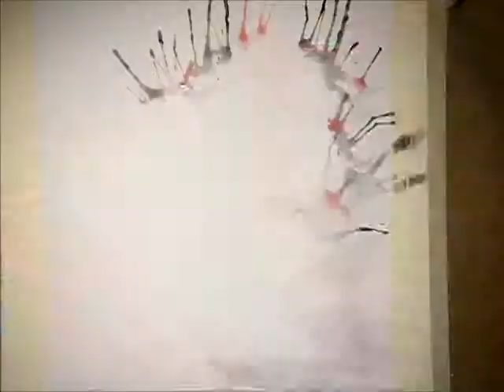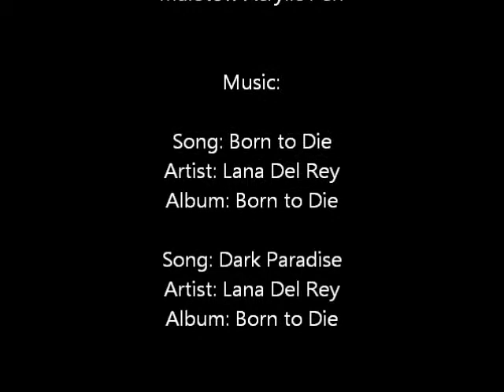Itachi Fanfic Fanart: Crow's Feathers (Speedpaint)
DescriptionOk so first of all, you guys have got to check out Wattpad user the_hooded_girl and her awesome fanfic Crow’s Feathers. This story is amazing and shouldn’t be overlooked.

Not only is this person an amazing and inspiring writer, but she is an amazing person. She has been my friend through the years. We met on Quizilla back in the day when it wasn’t dead and it was actually decent. We both moved to Wattpad not long after the scary Quizilla crash that deleted hundred upon hundreds of its users’ stories (If you lived it, you know when that tragic time happened. I was literally huddled in bed with ice cream, crying. My beloved stories and my favorite author’s stories! It was like my dog was run over and taken away by a clean-up crew before I could give him a proper burial T.T). Then there were, and sometimes still are, the dark times in my real life she has helped me through. So she and I have been through hard times together.

Just…feels. Very deep and appreciative feels to this amazing person.

This fanart for her fanfiction. Crow's Feathers, is dedicated to her :)

Materials Used:

Niji Watercolors, , Micron Pens, Copic Multiliners, Copic Markers, Prisma Colored Pencils, Acrylic Paint, Molowtow Pen, all on Canson Mixed Media Paper.